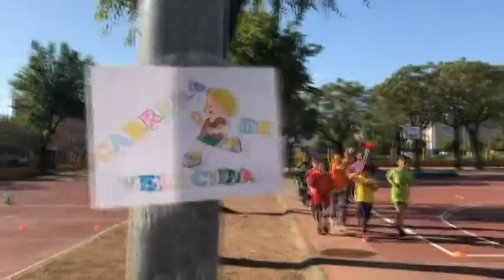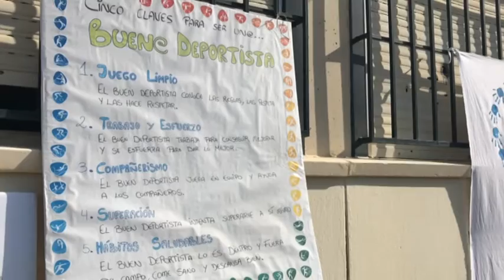040518 OLIMPIADAS ESCOLARES